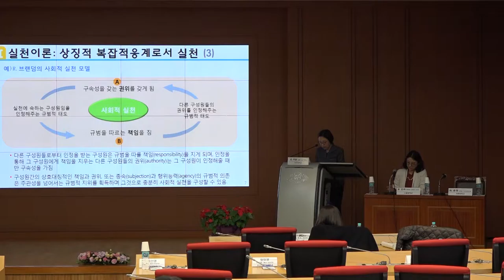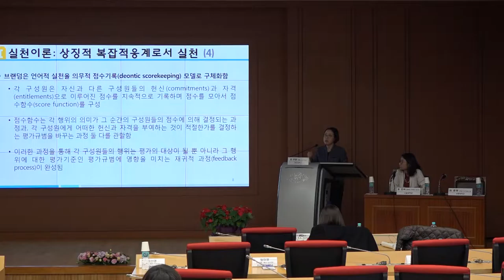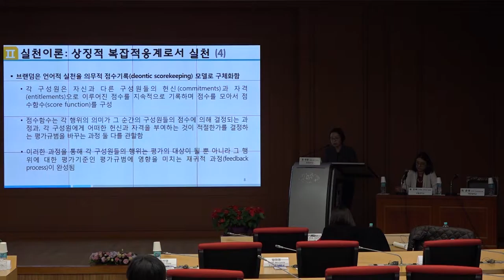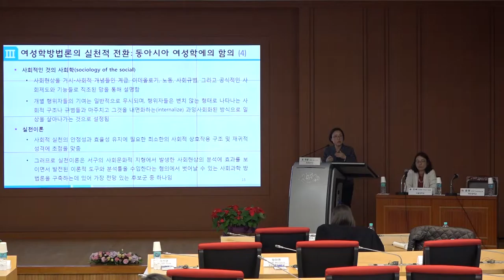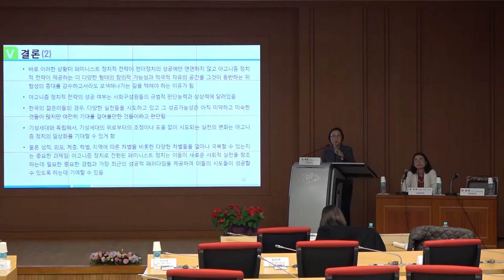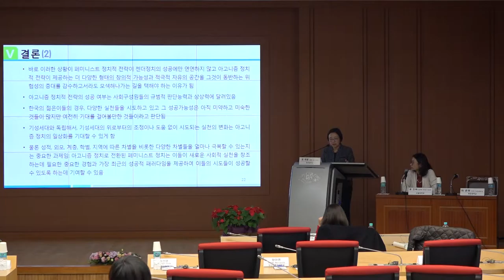[Session 1-1] Methodological Implications of Practice Theory for... - CHO Joo-hyun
2016 Keimyung IWS International Conference: The Future of Feminist Politics in an Age of Globalization

[Session 1] Feminism and Gender in East Asian Context
1. Methodological Implications of Practice Theory for East Asian Women's Studies
- Speaker: CHO Joo-hyun (Keimyung University, Korea)
- Discussant: HONG Chan-sook (Seoul National University, Korea)